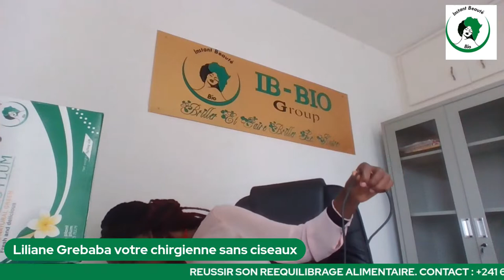REUSSIR SON REEQUILIBRAGE ALIMENTAIRE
PRENDS TA PLACE POUR LA MASTER CLASS DE VENDREDI PROCHAIN

Commande ton pack de the peu importe ton pays de résidence